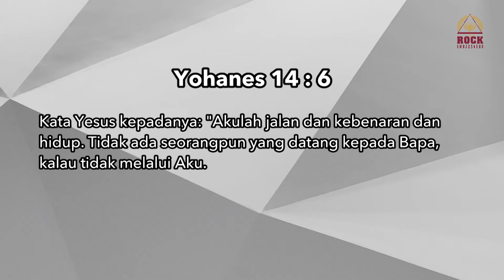SPIRITUALITAS ATAU AGAMAWI ? | Voice of Hope #38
Karena kesadaran moral, bisa saja kita  berusaha mencoba beribadah kepada Tuhan.Tetapi tanpa pemaknaan yang tepat..ternyata seringkali aktivitas keagamaan kita tidak menunjukkan kualitas spiritualitas kita ( kerohanian kita)? Mengapa bisa demikian? Temukan jawabannya dalam renungan berikut ini.

Dapatkan video lainnya di youtube Channel
Rock Ambassador

Rockambassador